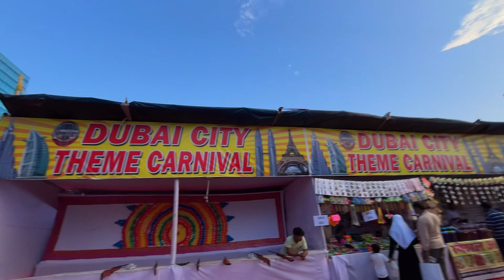darbhanga disneyland mela | Dubai city carnival disneyland mela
darbhanga disneyland mela 2024

Bajar samiti darbhanga disneyland mela

Dubai mela Darbhanga
Darbhanga me dubai mela

Darbhanga mela update